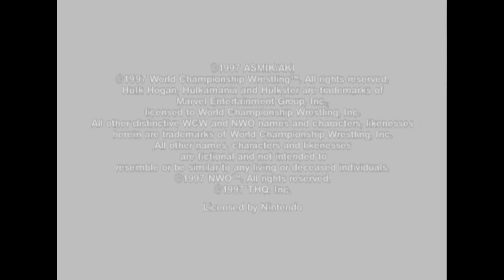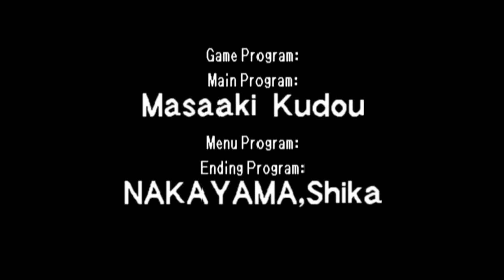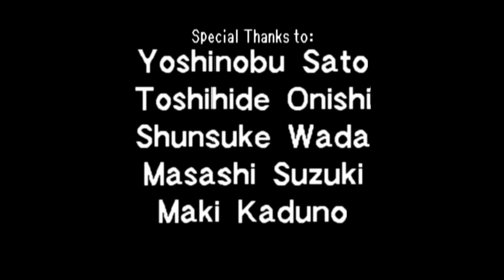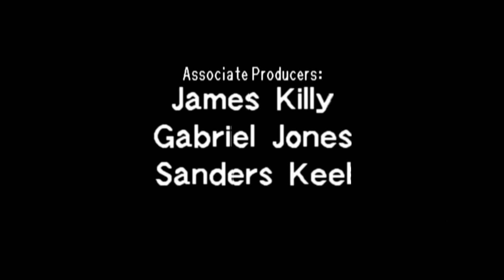WCW vs. nWo: World Tour N64 Playthroughs - SUPER HEAVYWEIGHT Title with Abdullah (1080p/60fps)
WCW vs. nWo: World Tour N64 Playthroughs - SUPER HEAVYWEIGHT Title with Abdullah the Butcher (1080p/60fps)

1:05 - Gran Naniwa

3:22 - Jinsei Shinzaki

7:47 - Tarzan Goto

10:29 - Kodo Fuyuki

14:26 - Sting

16:53 - Kevin Nash

19:40 - Hollywood Hogan

22:08 - Buff Bagwell

24:33 - Scott Steiner

28:03 - The Giant

31:07 - Shunji Takano

34:08 - Scott Hall

36:56 - Scott Norton

38:53 - Genichiro Tenryu

40:53 - Lex Luger

43:48 - Ric Flair

46:53 - Rick Steiner

50:41 - Steven Regal

53:14 - Atsushi Onita

55:45 - "Sting"

59:01 - Joe Bruiser

1:01:33 - Credits